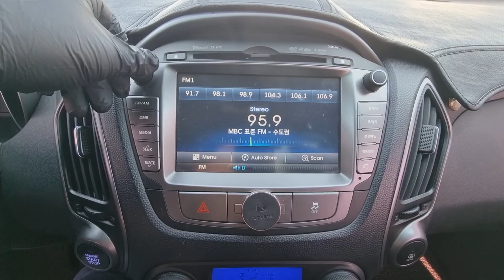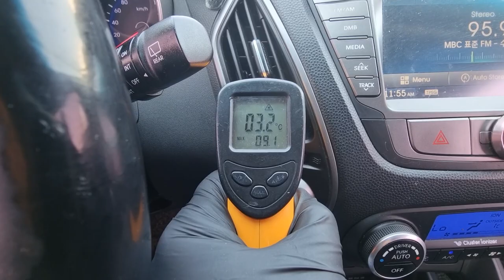2014 Hyundai Tucson ix used car export ( EU869767 ) carwara, 카와라 투싼 출